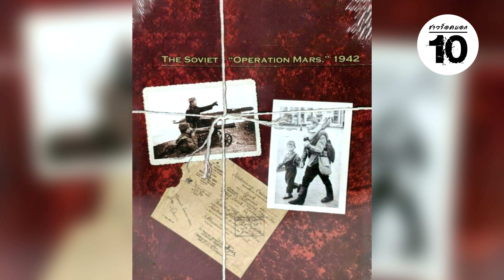10 อันดับ สงครามที่น่าอับอายของรัสเซีย | ชาวร็อคบอก10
ประวัติศาสตร์ของรัสเซีย เริ่มขึ้นด้วยชาวสลาฟตะวันออก และปกครองโดยอภิชนนักรบวารันเจียน (Væringjar) และได้มีการเริ่มต้น การหลอมรวมวัฒนธรรมไบแซนไทน์และสลาฟ ซึ่งในศตวรรษที่ 18 รัสเซียได้ขยายอาณาเขตการปกครอง ออกไปอย่างกว้างขวาง ผ่านการพิชิตดินแดน การผนวก และการสำรวจของจักรวรรดิรัสเซีย ซึ่งนับเป็นจักรวรรดิ ที่ใหญ่ที่สุดเป็นอันดับสามในประวัติศาสตร์

อาณาเขตของรัสเซียในปัจจุบัน มันมีขนาดที่กว้างใหญ่ไพศาล โดยมีอาณาเขตกินพื้นที่เอเชียเหนือทั้งหมด และกินพื้นที่ 40% ของยุโรป ซึ่งดูเหมือนว่ารัสเซีย ทั้งในอดีตและปัจจุบัน จะมีกองกำลังที่เข็มแข็ง และพร้อมทำสงครามในทุกรูปแบบ อย่างไรก็ตาม ไม่ใช่ทุกสมรภูมิ ที่รัสเซียจะประสบความสำเร็จในการทำสงคราม ซึ่งการสู้รบในบางยุทธการ ก็นำมาซึ่งความพ่ายแพ้แบบหมดรูป

และนี่คือ 10 อันดับ สงครามที่น่าอับอายของรัสเซียครับ

อันดับ 10 ยุทธการแม่น้ำคาลก้า (The Battle of Kalka River)
อันดับ 9 การปิดล้อมกรุงมอสโก (Siege of Moscow)
อันดับ 8 การจับกุมเจ้าชายวาซีลีที่ 2 (The Capture Of Vasili II)
อันดับ 7 ดิมิตรีตัวปลอม (The False Dimitris)
อันดับ 6 สงครามไครเมีย (Crimean War)
อันดับ 5 ยุทธนาวีที่ช่องแคบสึชิมะ (Battle of Tsushima)
อันดับ 4 ทั้งหมดในปี 1915 (All of 1915)
อันดับ 3 สงครามฤดูหนาว (Winter War)
อันดับ 2 ปฏิบัติการมาร์ส (Operation Mars)
อันดับ 1 ยุทธการที่กรอซนี (The Battle Of Grozny)